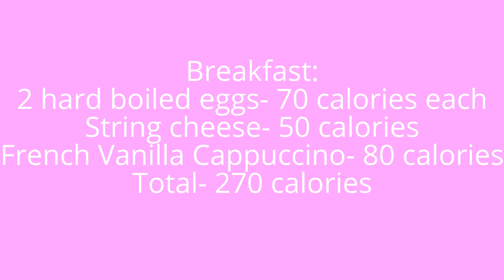January 29th- Weigh in day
Hey guys! Thank you for stopping by and supporting me on my journey. If you do weight loss videos, please let me know. I would love to follow your journey.

January 1, 2017: 141.8 lbs
January 22, 2017: 136.0 lbs
January 29, 2017: 136.0 lbs
Overall goal weight: 115 lbs

My business:
Want extra income?